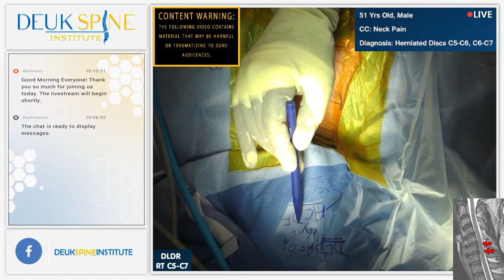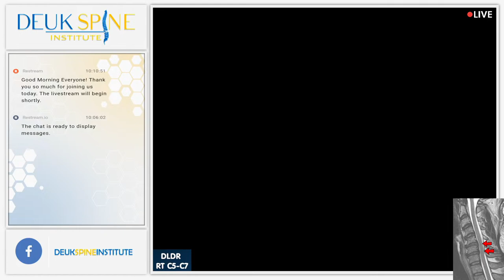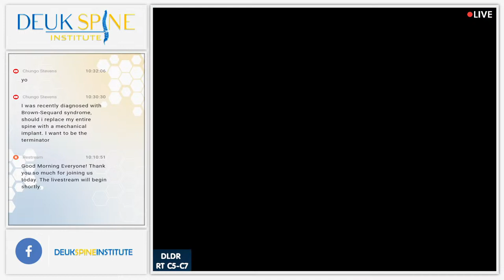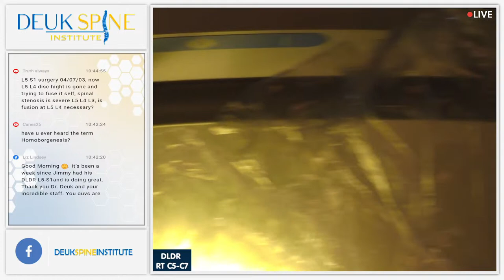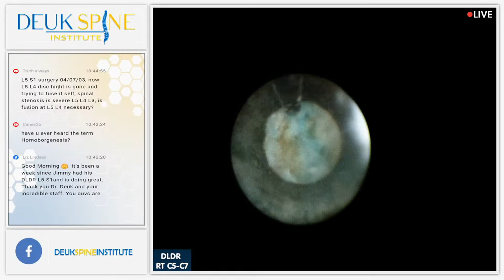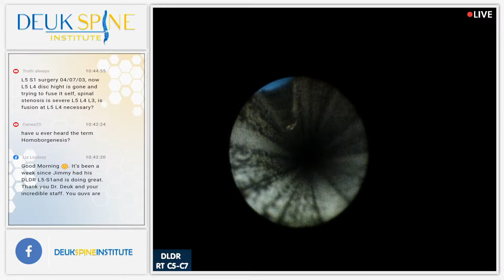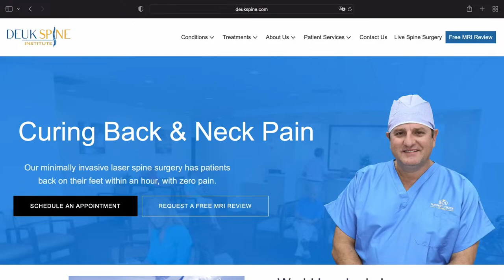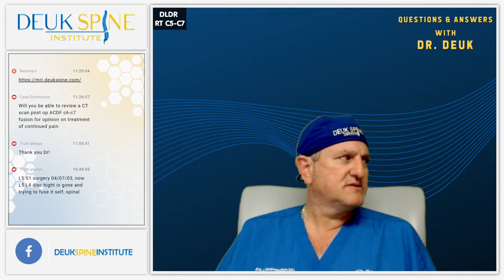Watch Live Back Treatment! DLDR RT C5-C7